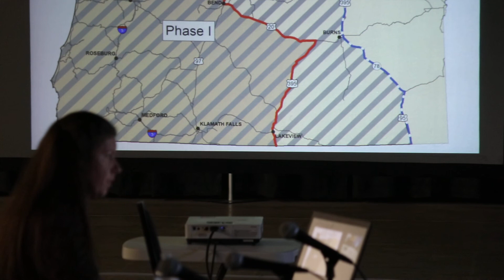Oregon wildlife panel hears annual wolf report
Roblyn Brown, the new wolf program field coordinator for the Oregon Department of Fish & Wildlife, gives the 2017 Wolf Conservation and Management Program Annual Report to the Fish & Wildlife Commission.